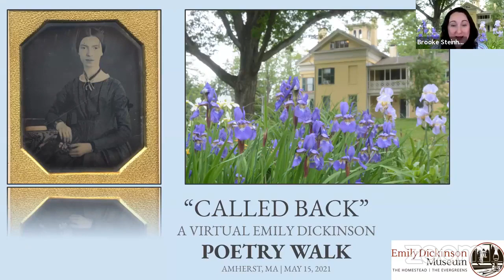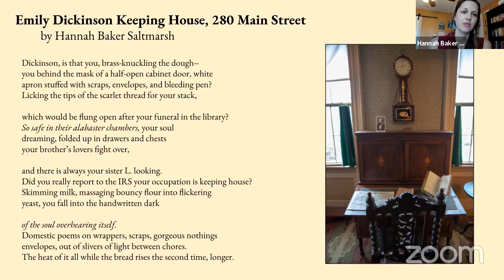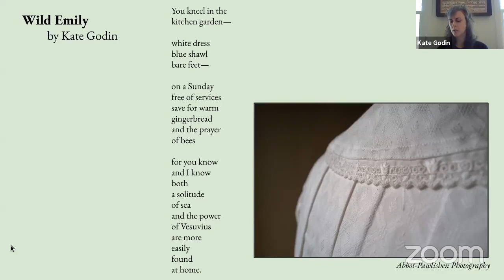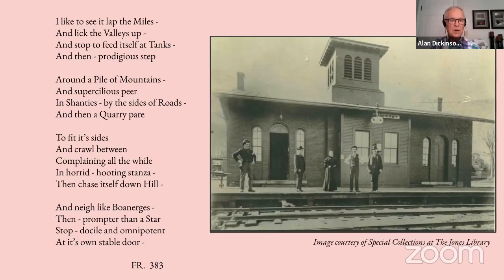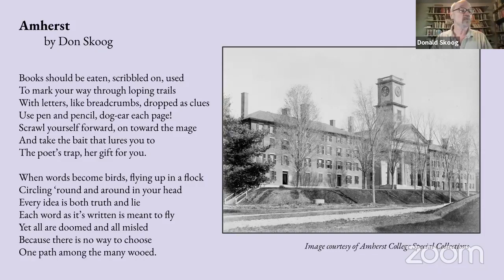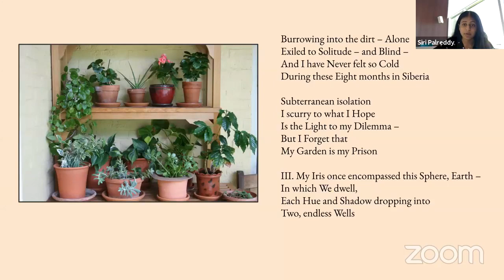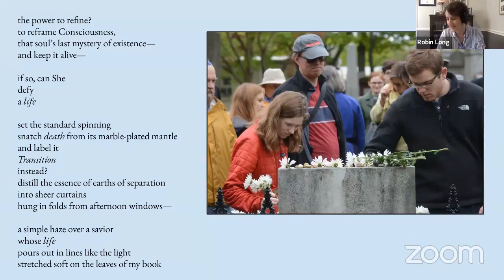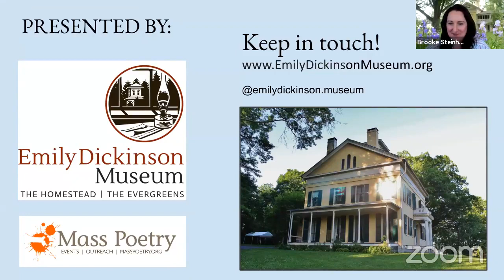Emily Dickinson Poetry Walk 2021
Called Back: A Virtual Emily Dickinson Poetry Walk

Days before her death in 1886, Emily Dickinson wrote her final letter, “Little Cousins, / Called Back. / Emily”. On May 15, the 135th anniversary of the poet’s death, join the Emily Dickinson Museum for an engaging virtual poetry reading and “walk” through Amherst, the town she called “paradise.”  At each stop we will see historical and contemporary images of sites of meaning for Dickinson including her garden and conservatory at the Homestead, The Evergreens — home to the poet’s brother and sister-in-law, the town common, Amherst College, and more.  Not a lecture, this program infuses place with poetry. At each stop contemporary poets share their Dickinson-inspired poems and volunteers read Dickinson’s own words aloud. The final stop is Dickinson’s grave in West Cemetery where we will share reflections and a light-hearted virtual toast!